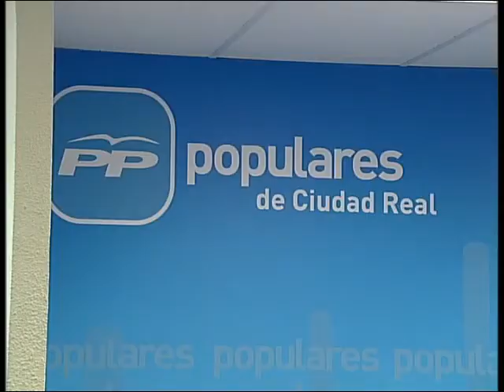RESPUESTA CAÑIZARES DESEMPLEO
VIDEO DE CONTENIDO PROPIO SOBRE EL TEMA "RESPUESTA CAÑIZARES DESEMPLEO"